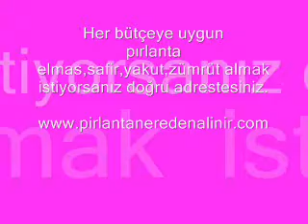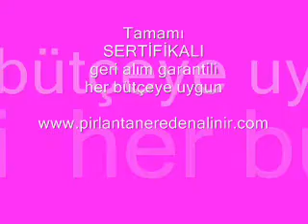Pırlanta Küpe, Pırlanta Kolye 330